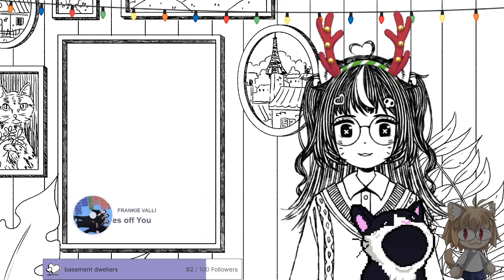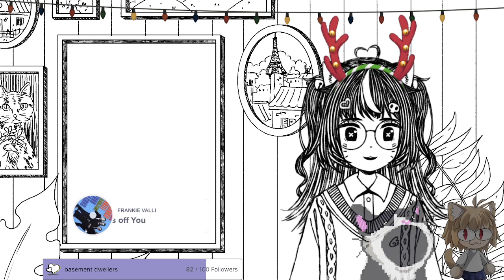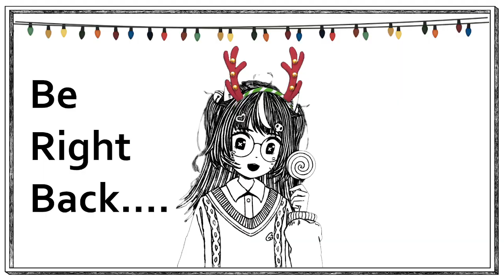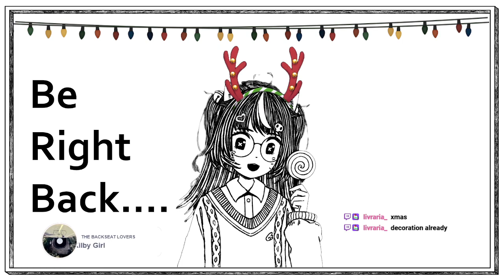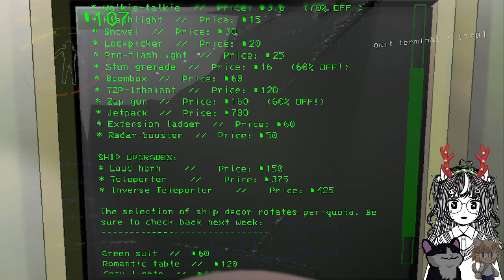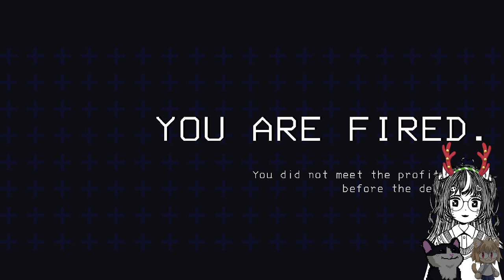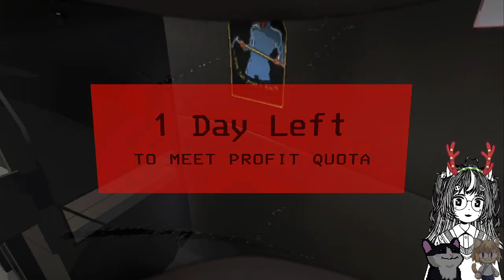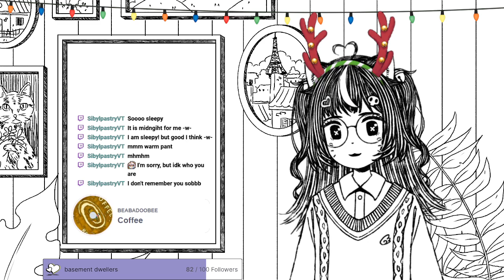LETHAL CAT COMPANY